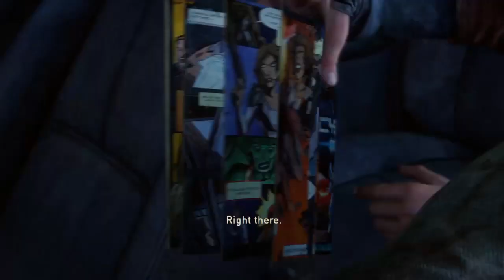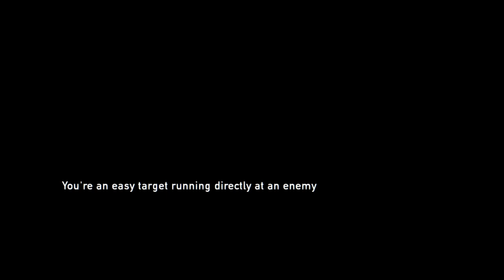THE LAST OF US GAMEPLAY PART 14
The Last of us Gameplay Walkingthrough and the story for play station 4 in HD.

The last of us is a third-person survival/action video game developed by Naughty Dog centered around a modern plague decimating mankind.Nature encroaches upon civilization,forcing remaining survivors to kill for food,weapons, and whatever they can find. joel,a ruthless survivor , and ellie, a brave young teenage girl who is wise beyond her years must work togeather to survive their westward journey across what remain of the united states.The last of us infected Include: clickers,stalkers,Runners while the rest are survivors,scavengers and The military.